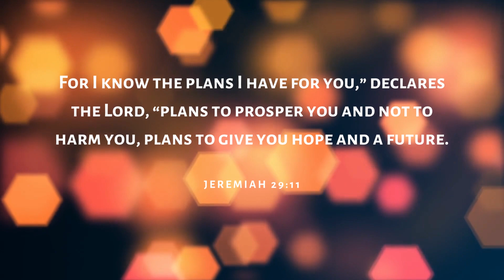"That Is Your Testimony" - Positive Message (Audio)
"That Is Your Testimony" - Positive Message (Written by Delicia Battle)
Reference: Jeremiah 29:11
This is a quote I once wrote to encourage someone that things happen for a reason.